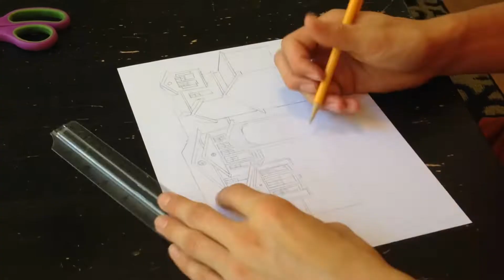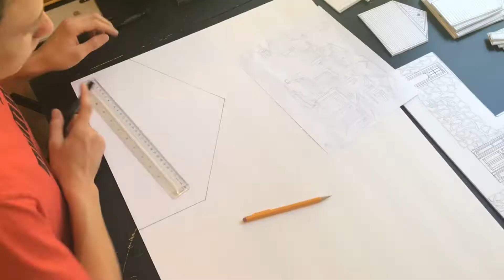A very complicated house I designed then built out of paper ( subpar results )￼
House design I made and then tried to build as a challenge in my free time